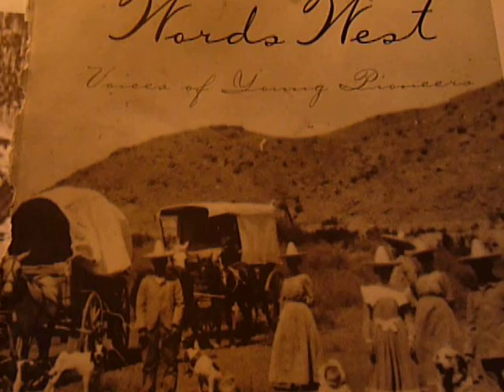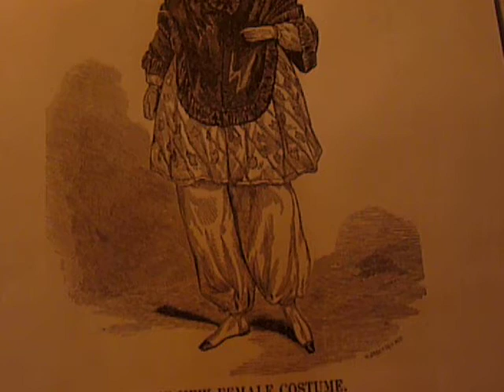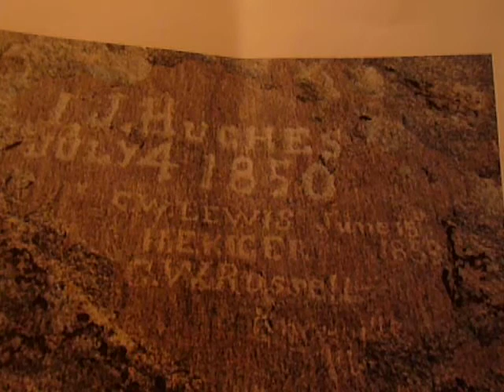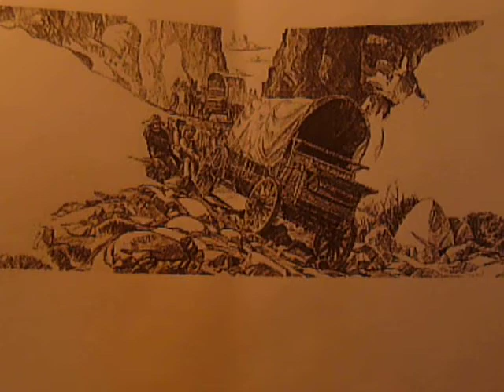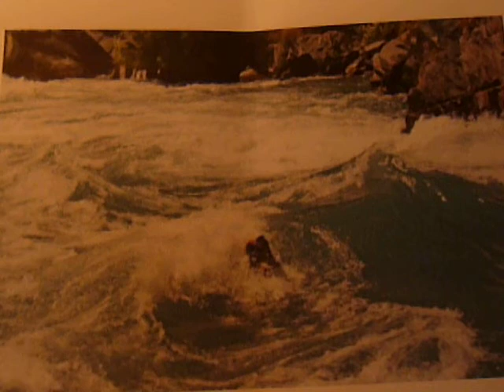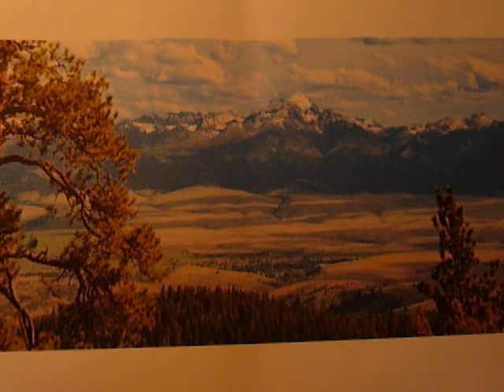Words West -Voices of Young Pioneers Part 3